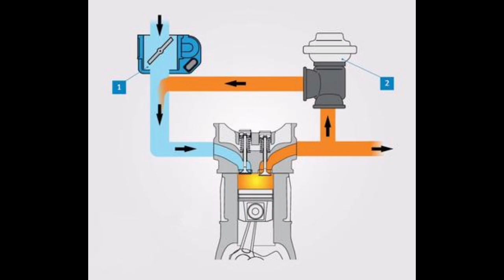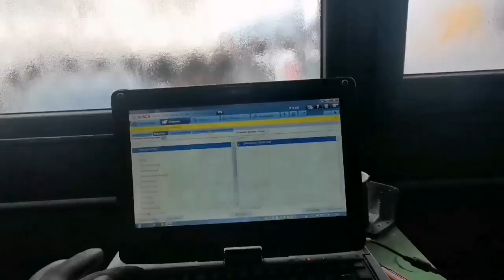تبديل إرجاع غاز العادم Audi A4 1.6 TDI 2014